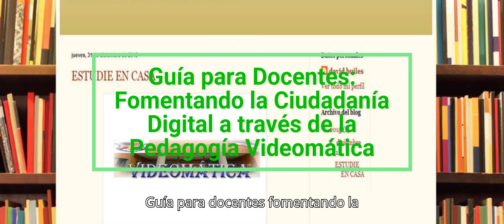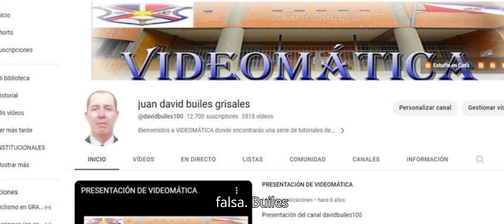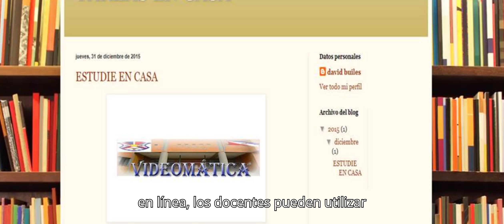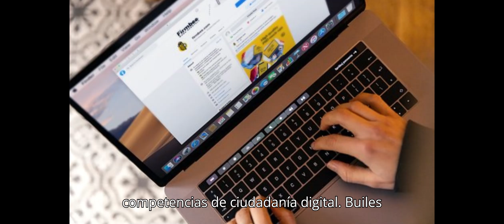Guía para docentes fomentando la ciudadanía digital a través de la pedagogía videomática